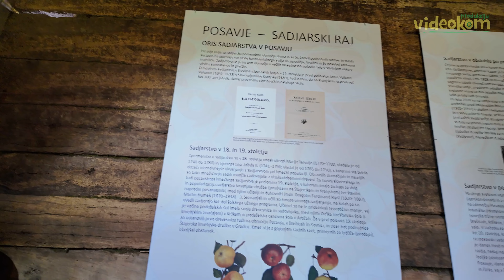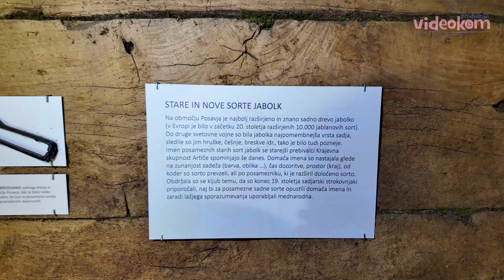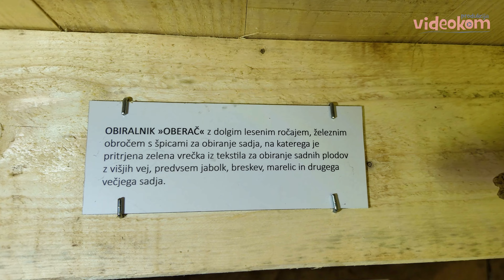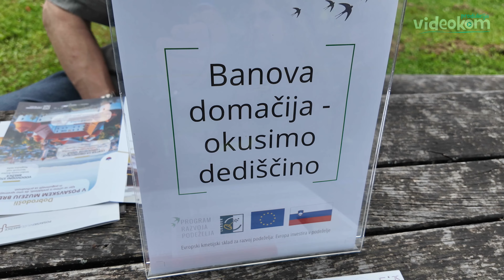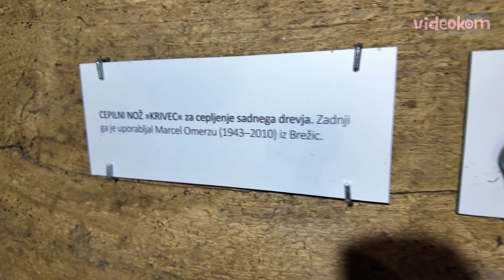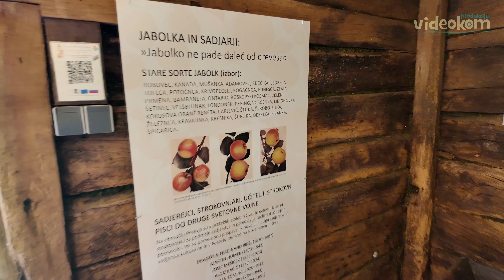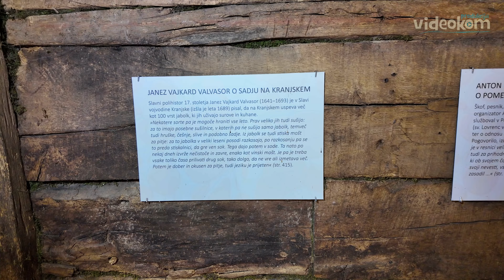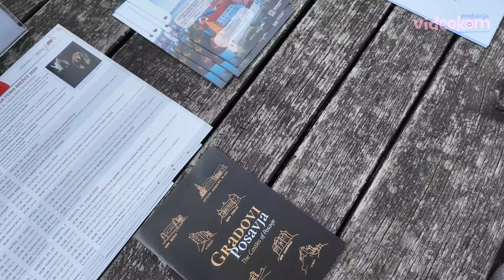Banova domačija- okusimo dediščino 2024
Prva nedelja v mesecu, Posavski muzej Brežice na Banovi domačiji
produkcija Videokom
4. avgusta 2024